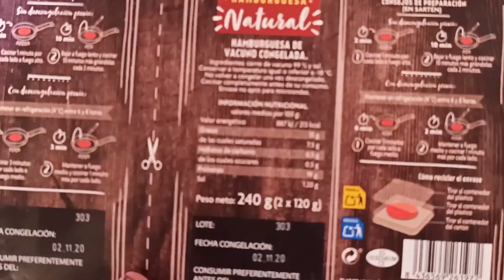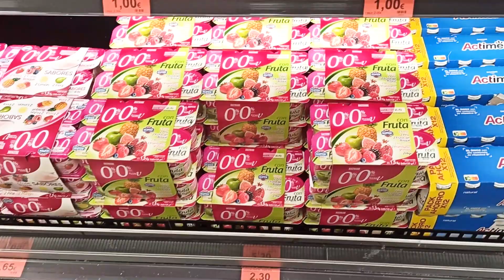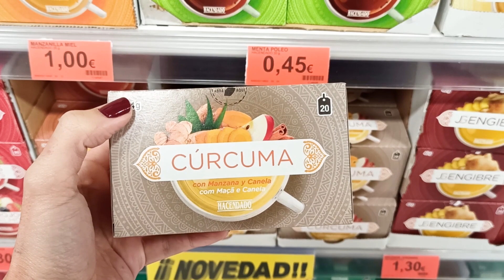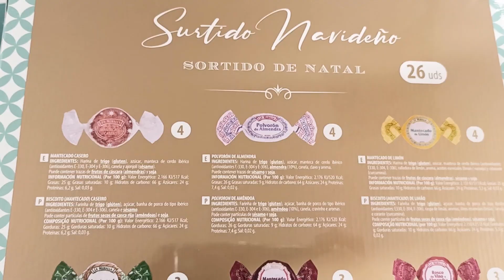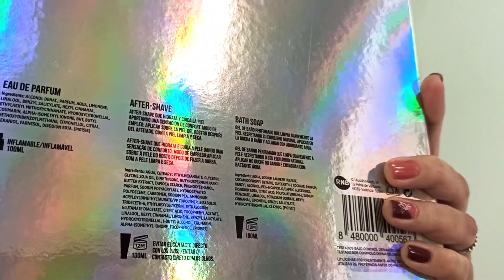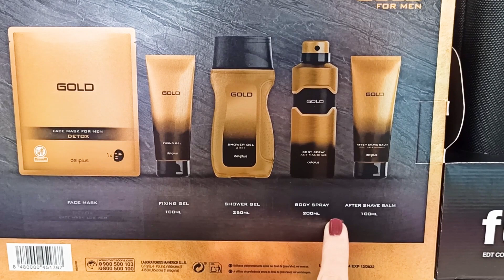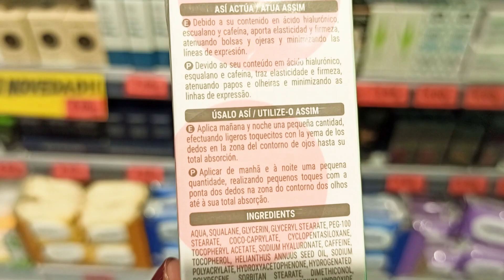NOVEDADES MERCADONA Navidad 2020 🎄 COMPRA SEMANAL MERCADONA 🛒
Hola Pequeño Mundooo ❤️
Hoy os traigo TODAS LAS NOVEDADES DE MERCADONA DE NAVIDAD Y TODOS LOS PACKS PERFECTOS PARA REGALAR 😊

¡OS QUIEROOOO! 😘

➡️ CONTACTO

➡️ TIENDA ONLINE

➡️ ¿QUÉ UTILIZO?

👉🏻 Bolsas REUTILIZABLES frutas y verduras

👉🏻 Sérum Ácido Hialurónico

👉🏻 Sérum Retinol

👉🏻 Trípode 2